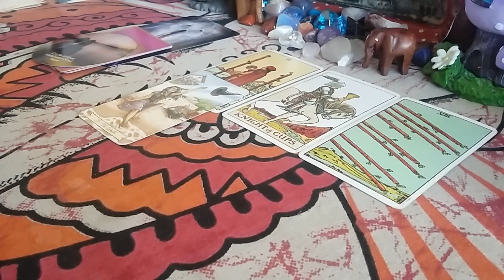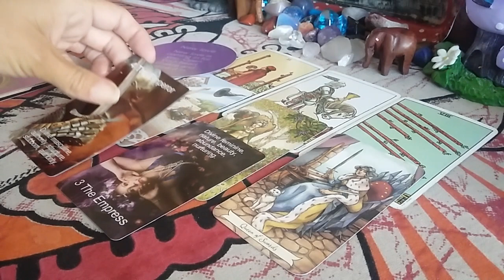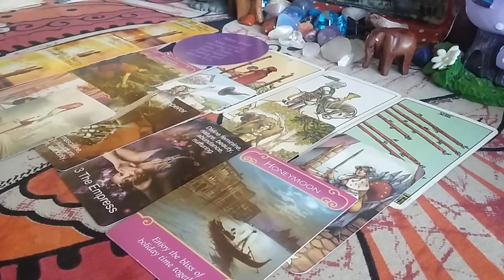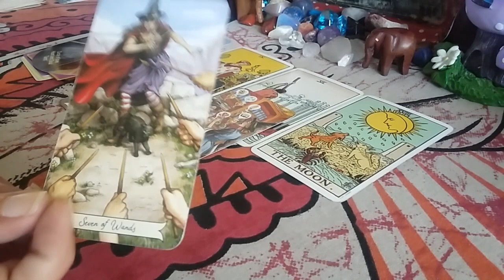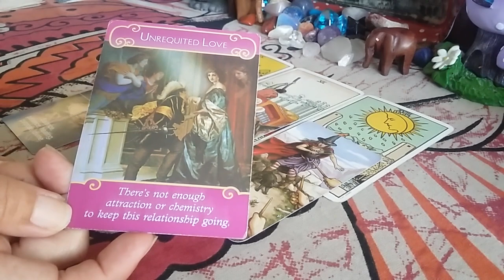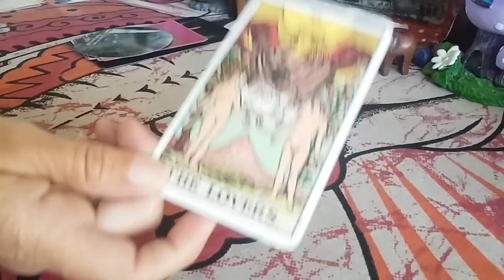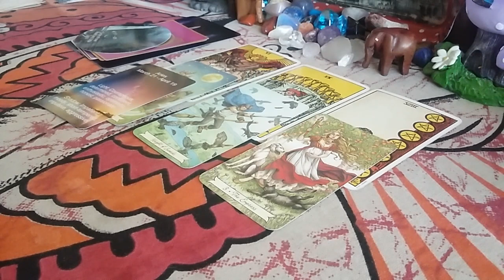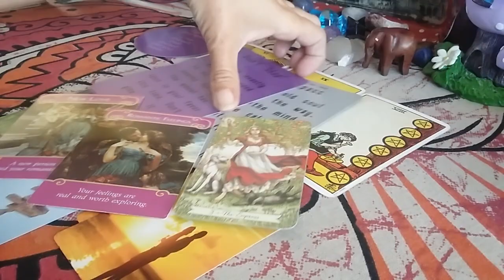Pick A Card Feelings, Thoughts, Actions Timeless Love Tarot Reading Soulmates Twin flame, ex, crush.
Hi beautiful Souls and welcome to Heart and soul Tarot. Pick A Card. What Are Their True Feelings, Thoughts about you? What action will they take? How Are They feeling and Thinking About You And Your Connection.

Time stamps
Group One 1:16
Group Two 12:27
Group Three 23:35

For a change of a FREE READING. Love and appreciate you all!

If anyone did wish to purchase any decks for the channel this is my wish list. I thank you in advance for your kindness :)

If you did wish to give an energetic exchange to my channel you can do so at
This is in no way expected or required

Decks used with links.

Dvine counterparts deck by Heart and Soul Tarot
Self empowerment deck by Heart and soul
Blessings And Lessons by Heart and Soul Tarot(Available soon)
Major and Signs by Heart and soul Tarot (Available soon)
Inspired Oracle By Heart and Soul Tarot (Available soon)
Love Messages By Heart and Soul Tarot (Available soon)
Circle of Love Oracle By Heart and Soul Tarot.(Available soon)
Tarot Rider waite Tarot
Wheel of the Year Tarot by Maria Caratti
Witches Tarot by Ellen Dugan
Angel Tarot by Radliegh Valentine
Wild Unknown Tarot by Kim Krans
Charka Wisdom by Tori Hartman
Wisdom of the Oracle by Colette Baron-Reid
The Spirit Animal Oracle by Colette Baron-Reid
Guilded Reverie Lenormand
Keepers of the light by Kyle Gray
 Goddess Cards by Soul and Spirit
Whispers of Love by Angela Hartfield
Whispers of Lord Ganesha by Angela Hartfield
Work your Light Oracle by Rebecca Campbell
Energy Oracle by Sandra Anne Taylor
 Romance Angels by Doreen Virtue
Angels of Light by Diana Cooper
Written messages by J
Earth Magic by Steven D Farmer
Astrology Reading Cards by Allison Chester-Lambert
Moonology by Yasmin Borland

With Love and blessings in abundance.